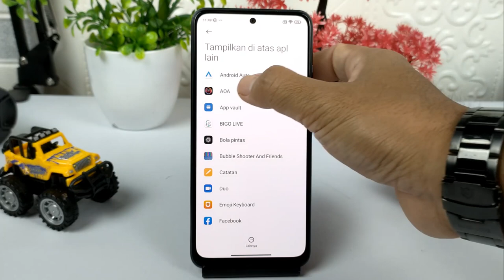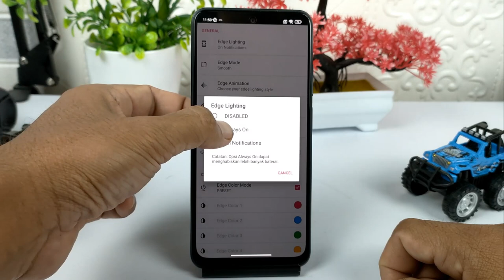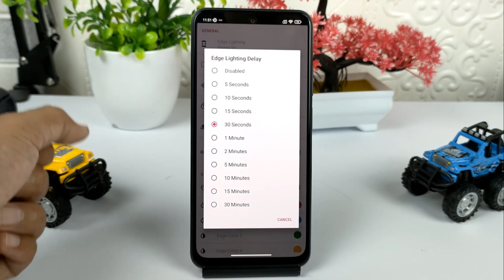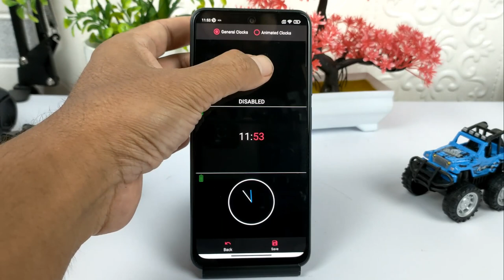Cara Membuat Animasi Bergerak Saat Layar Mati Di Semua Android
Hai semuanya,di video kali ini saya share ke kalian semua yaitu cara membuat animasi keren saat layar HP dalam keadaan standby,dan untuk gaya animasi ini bisa disesuaikan dengan kemauan kita.Selain itu disini pun kita bisa menambahkan jam dan juga tanggalan, jadinya hampir menyerupai always on display yang ada di hp Samsung.

Dan untuk melakukannya disini kita menggunakan aplikasi AOA always on display,silahkan klik di sini untuk mendownloadnya

terimakasih